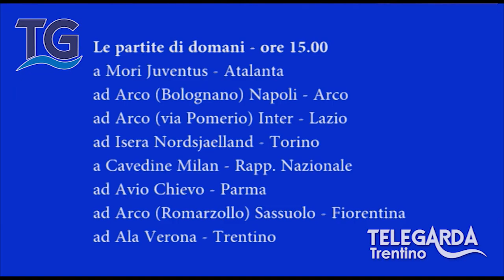01 BEPPE VIOLA NELLO 15 03 12